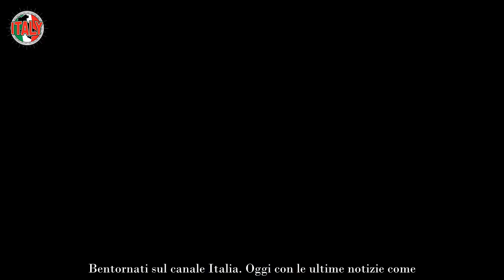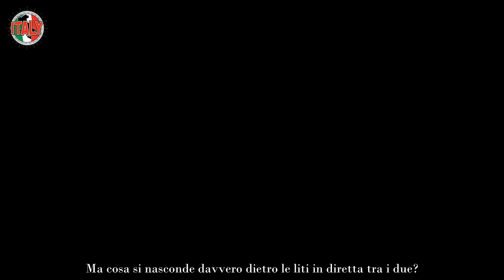Teo Mammucari, emerge verità sconcertante cosa c’è davvero dietro alle litigate con Selvaggia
È indubbio che Teo Mammucari sia uno dei grandi protagonisti di questa stagione di Ballando con le Stelle. Se Wanda Nara e Simona Ventura, infatti, hanno stupito e raccolto il favore del pubblico con la loro bravura a suon di samba e jive, il conduttore romano è riuscito a fare breccia nel cuore dei telespettatori col suo piglio deciso, scanzonato e a volte anche decisamente sopra le righe.

Avere la battuta sempre pronta, insomma, ha fatto sì che Mammucari svecchiasse e dissacrasse al contempo un format un po’ rigido e che paga lo scotto degli anni che passano. Rimane pur sempre un concorrente più che valido, che ha ritmo e stile, spesso e volentieri però il ballo è stato messo volutamente al secondo posto per lasciare spazio allo show, aspetto questo non gradito proprio da tutti.

Selvaggia Lucarelli, infatti, in diverse occasioni lo ha ripreso, specificando come lui stesse facendo di tutto fuorché il concorrente nel senso più classico del termine all’interno di Ballando. In altre parole, volerla buttare sempre e comunque ‘in burletta’ non ha sempre fatto gli interessi del presentatore che si è scontrato duramente anche con la giurata. Ma cosa si nasconde davvero dietro le liti in diretta tra i due?